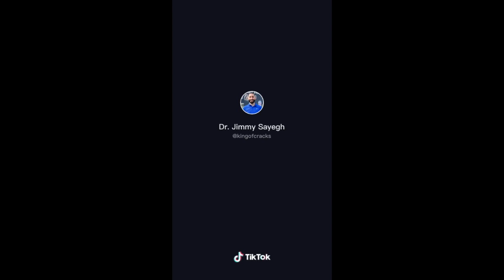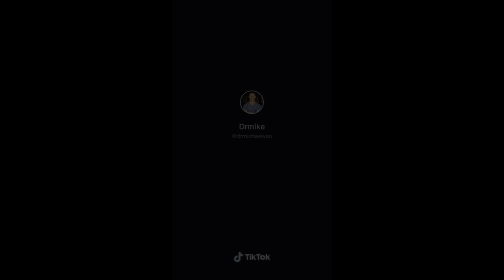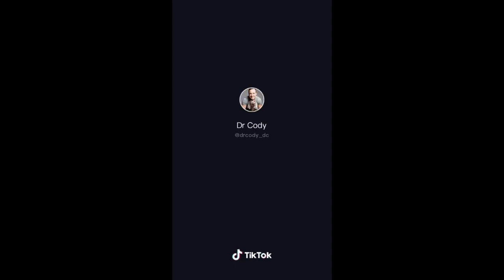Best of chiropractor TikTok videos (!CRACKING!) pt.1